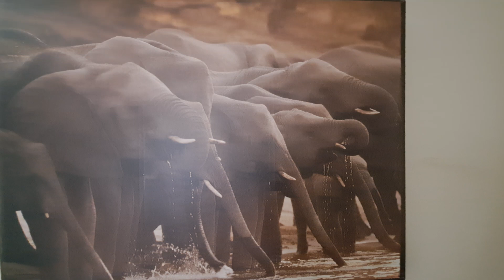27 July 2023(2)